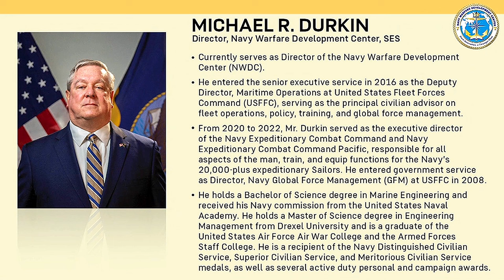GEN Brito Presents Joint Forces Multi Domain Operations Leadership Development!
Join General Brito for an insightful discussion on Joint Forces Multi Domain Operations Leadership Development, a crucial aspect of TRADOC Leader Professional Development. In this video, GEN Brito shares his expertise on the importance of multi-domain operations and its impact on modern military leadership. Learn about the latest strategies and best practices in joint forces operations and how they can be applied to real-world scenarios. This video is a must-watch for military personnel, defense professionals, and anyone interested in advancing their knowledge of multi-domain operations and leadership development.

TRADOC Leader Professional Development- Joint Forces Multi Domain Operations hosted by GEN Brito.